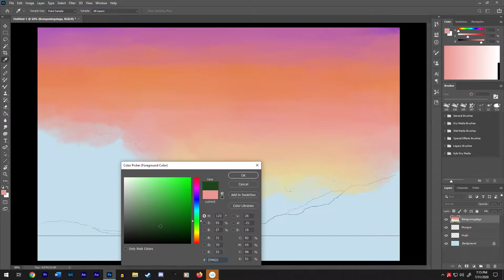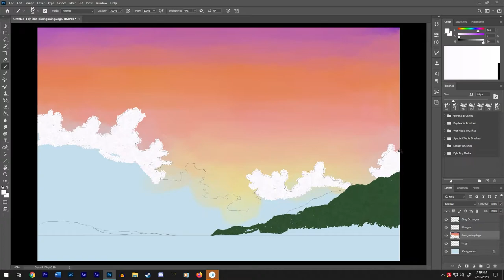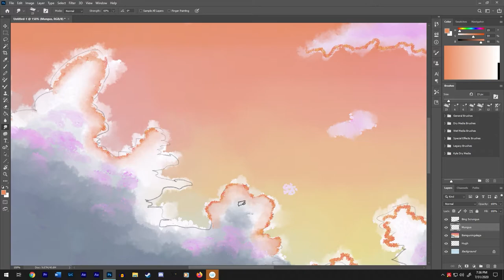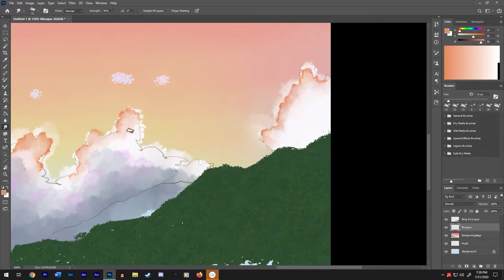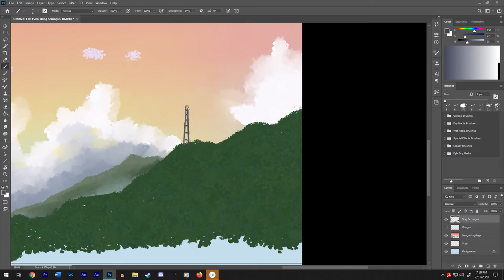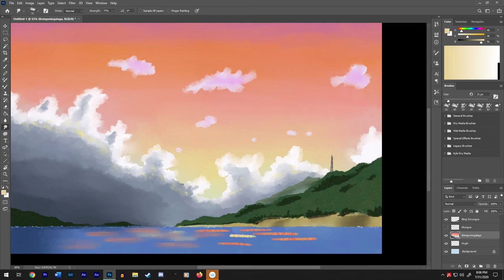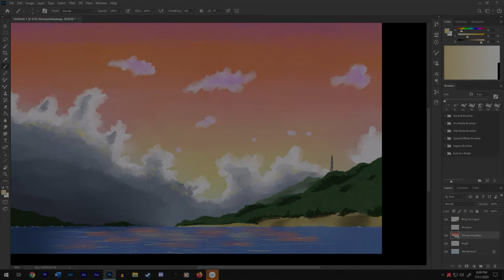Sketch Saturday: Episode 4 "Pacific Sunset" (Speed Draw)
For all who like to hear me ramble and enjoy seeing me fumble with Photoshop.

I do not own, literally ANY of the music used in this video.